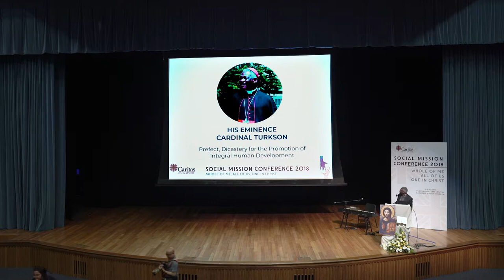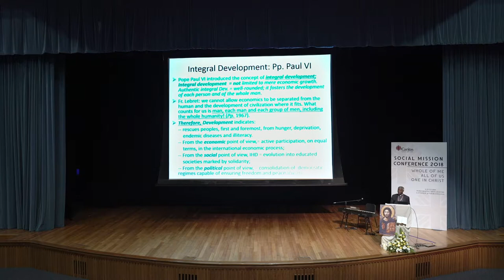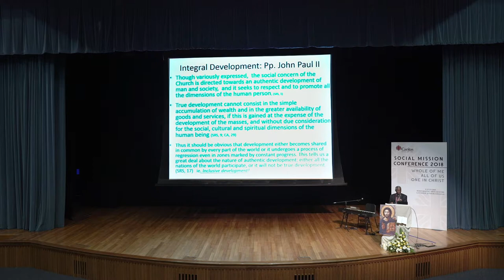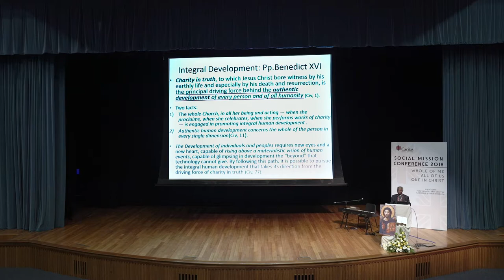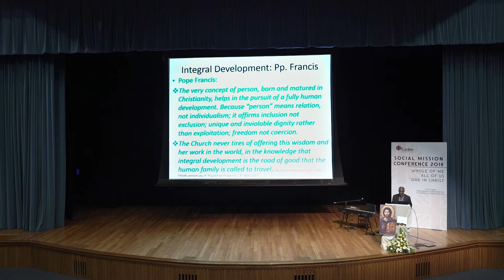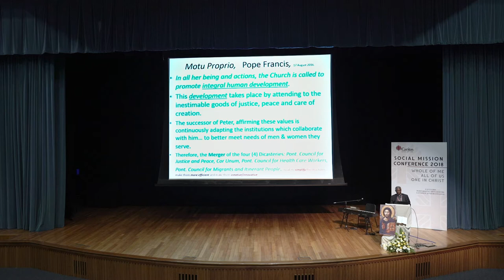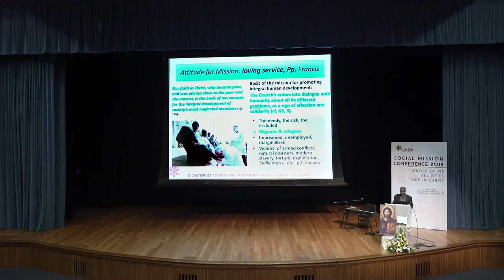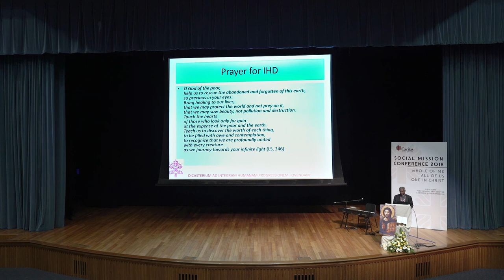SMC 2018 - Keynote Theological Reflection by Cardinal Turkson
Keynote Theological Reflection on ‘Whole of Me, All of Us, One in Christ’.

“Development is part of our human vocation. … To say that human beings are persons, means that we are talking about relations. The human person that reaches out to be in relation with others. So we are created to co-exist. And in our co-existence, pursue the common good for all of us.”

The highlight of the conference was the sharing by His Eminence, Cardinal Turkson, Prefect of the Dicastery for the Promotion of Integral Human Development. Conference participants enjoyed his frank and enlightening explanation of the church teachings explaining ‘Integral Human Development’ and his humble comments on recognising the human person in everyone and to do what we can to work for a more authentic development in our society.

Cardinal added, “Caritas in Veritate is this: Charity in Truth, to which Jesus Christ bore witness by his earthly life and especially by his death and resurrection, is the principal driving force behind authentic development."